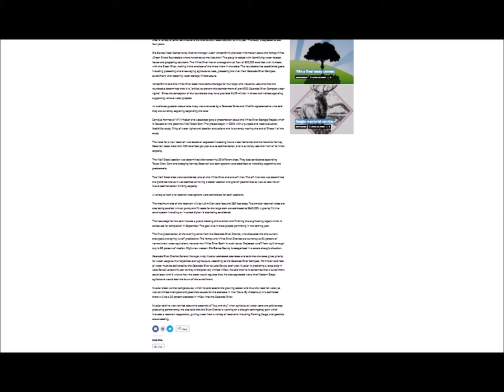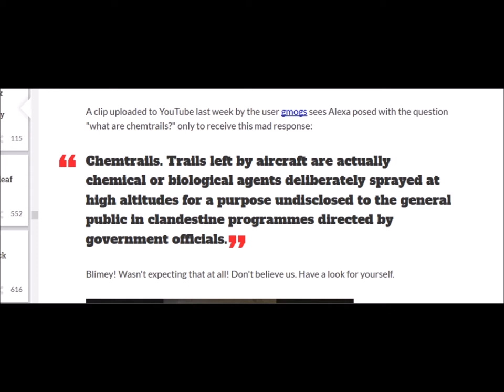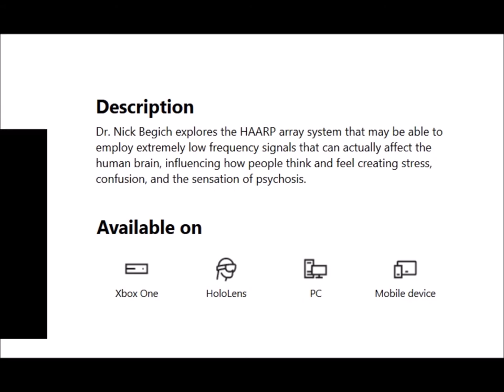International Weather Wars - 17 April 2018 - USA / UAE / HAARP / Alexa / Microsoft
W.M.D. Report : Featuring : Colorado USA, UAE, Massachusetts USA, Idaho USA, Alexa at Amazon, Microsoft HAARP, High Frequency Active Auroral Research Program ( HAARP ) Gematria

YOUR GOVERNMENT IS NOT TELLING YOU EVERYTHING :
PLEASE RESEARCH AND MAKE YOURSELF AWARE OF:

www .uk-skywatch.co.uk
www .chemtrailsprojectuk.com
Morgellons
The Regulation of Geo Engineering - 221

Search U.S. Patent site with number :
www. patft.uspto.gov/netahtml/PTO/srchnum.htm
2550324 - April 24, 1951 - Process For Controlling Weather
3518670 June 30, 1970 - Artificial Ion Cloud
3813875 - June 4, 1974 - Rocket Having Barium Release System to Create Ion Clouds In The Upper Atmopsphere
4042196 - August 16, 1977 - Method and apparatus for triggering a
4653690 - March 31, 1987 - Method of producing cumulus clouds
5628455 - May 13,1997 - Method and apparatus for modification of supercooled fog
5984239 - November 16, 1999 - Weather modification by artificial satellite
6056203 - May 2, 2000 - Method and apparatus for modifying supercooled clouds
6315213 - November 13, 2001 - Method of modifying weather
Original Eastlund HAARP Patent 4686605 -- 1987
5159703 -Silent subliminal presentation system